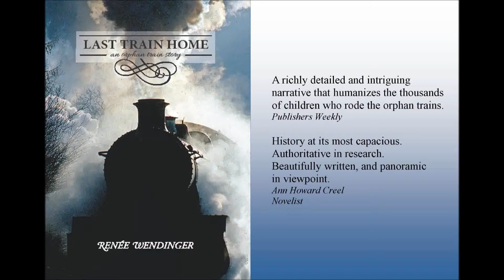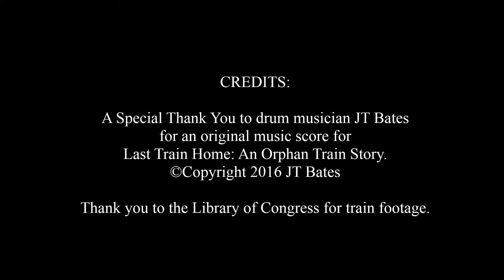Book Trailer: Last Train Home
Last Train Home: An Orphan Train Story is a Dickensian story about cultural identity and family history set during the nineteenth century at a time when America received an enormous influx of immigrants, and a quarter of a million children whose fates would be determined by pure luck were sent west from East Coast cities by orphan train. The story highlights the methods practiced by the New York Children’s Aid Society and the New York Foundling Hospital, two of the largest agencies sending children West, by drawing upon the real-life stories of two children, Johnny and Sophia, who rode the orphan trains. This richly detailed and intriguing narrative humanizes the thousands of children who rode the orphan trains.